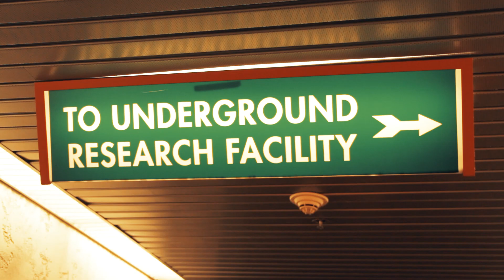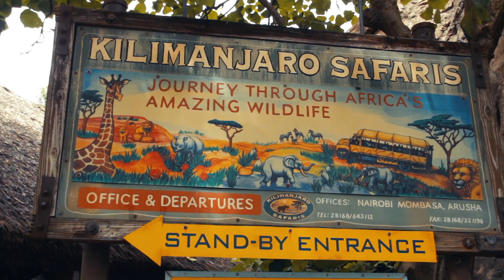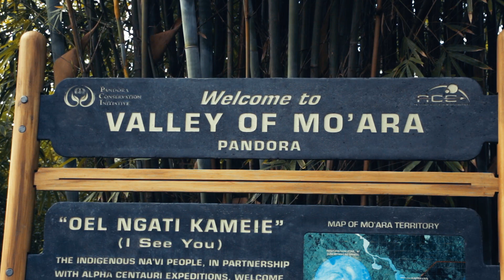Disney's Animal Kingdom | Parkvideo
ist eine der größten deutschsprachigen Achterbahn-Communitys , wenn nicht sogar die Größte. Im Forum kann man sich über alle Neuigkeiten des Freizeitparksektors informieren und mitdiskutieren. Es finden aber auch immer wieder Treffen, Wochenend-Reisen oder auch 2-wöchige Touren statt, bei denen man die Parks dieser Welt bereist und kennenlernt, natürlich mit netten Leuten!